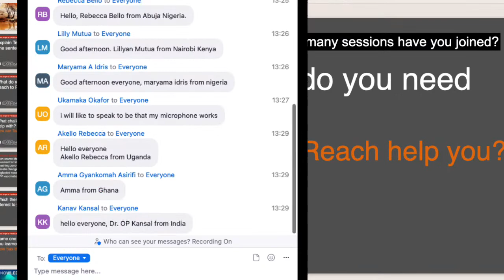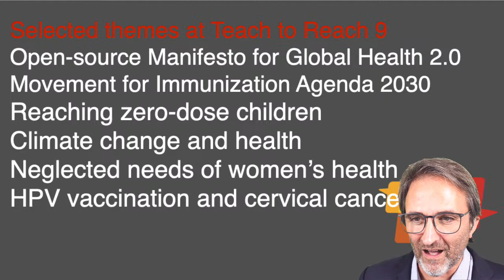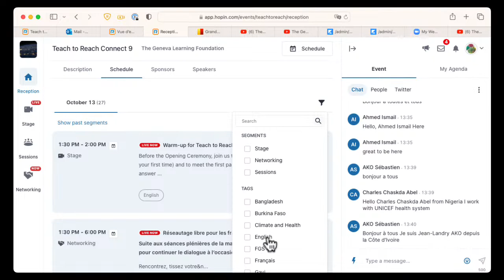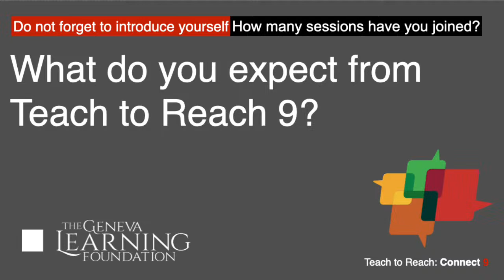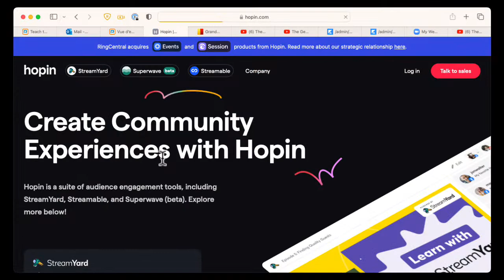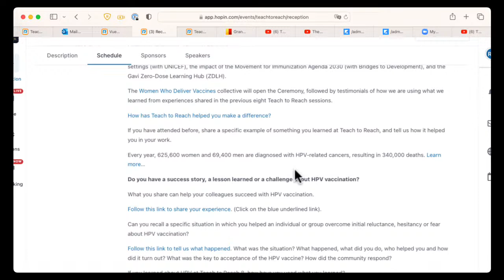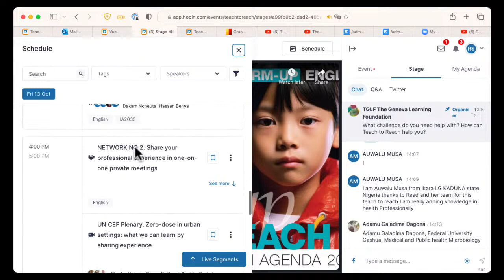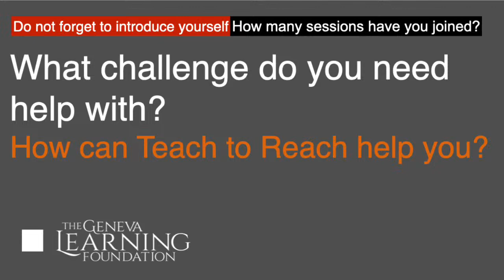Teach to Reach: Connect 9: Warm-up and Tutorial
How does Teach to Reach work?

Before the Opening Ceremony, join us to learn about Teach to Reach (if it's your first time) and to meet up with the first attendees to arrive to interact in the plenary room. We'll answer any questions you have about the event and help you get the most out of the various sessions.

Tutorial: how does Teach to Reach work?

Is this your first time at Teach to Reach? Join us for a hands-on, step-by-step tutorial that will help you understand how to identify the sessions you’re interested in, how to navigate the event’s platform, and - most importantly - how to network with colleagues from around the world.

As a reminder, here is the information you will need to access Teach to Reach on Friday:

1. Register now for Teach to Reach networking and sessions

2. Upon successful registration, you will receive an email containing the “magic link” you will use to access Hopin, the platform where Teach to Reach will take place.

3. Review the Participant’s guide to choose the sessions you will attend.

If you are unable to join Hopin, you can participate in our Zoom studio using this link.